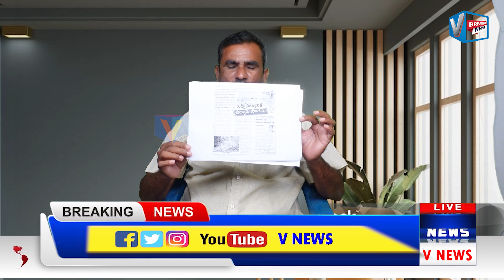ఎన్నికలవేళ టిడ్కో గృహాల పేరుతో మోసం చేస్తున్న నర్సీపట్నం ఎమ్మెల్యే గణేష్ || V NEWS || NARSIPATNAM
꧂Thankyou ꧂